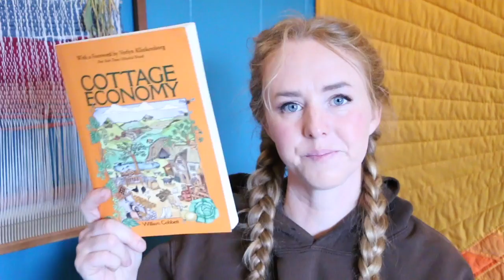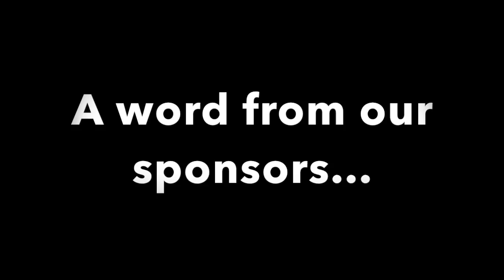Braid Girsl || Raising Farm Kids